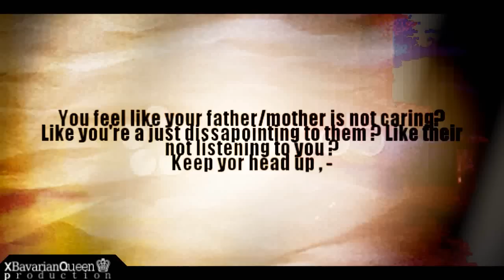Broken Angel.♥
"Oh broken angel , where you sad when he crushed all your dreams?"

hello . :)
i love this song , it's amazing and the lyrics are so...worthy . I read lots of comments under the video to this song and so many people just said how much that means to them , especially this 'It's not you fault' and it's really NOT . I think i made this also because of a good friend being one of these broken angels . i hope you like the editing.

you're a broken angel ? I love you and i'm always here to talk.

so , nothing left to say . but hey , head up , your beautiful and worthy. love y'all-♥
-Vanessa.